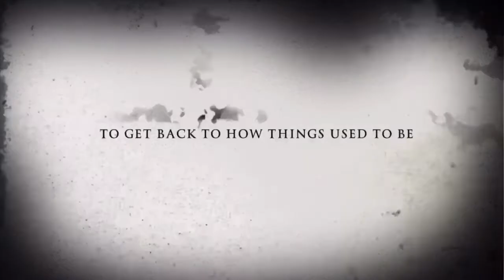WiiAreCoronaGamerz | Between The Games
If WiiAreCoronaGamerz was a film...